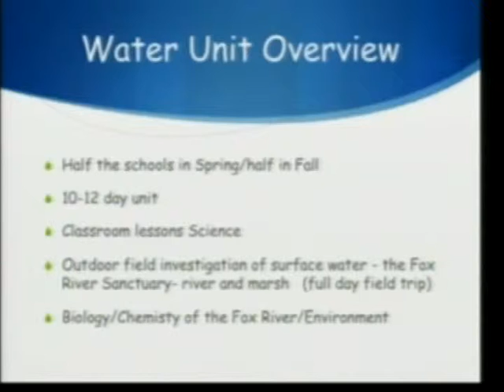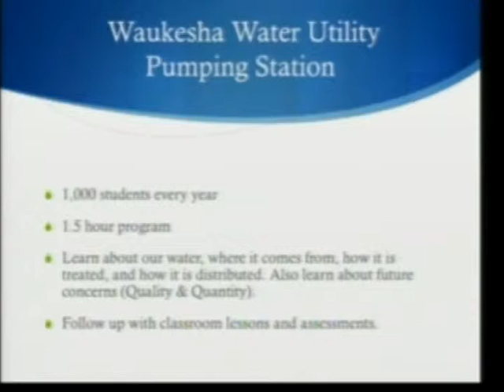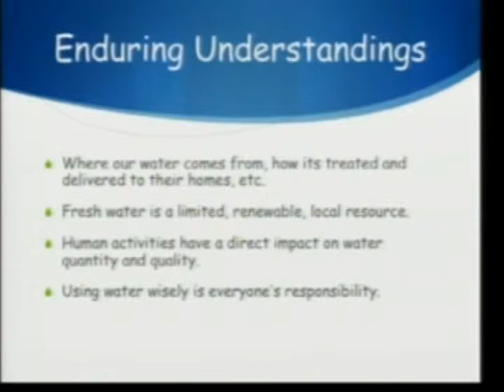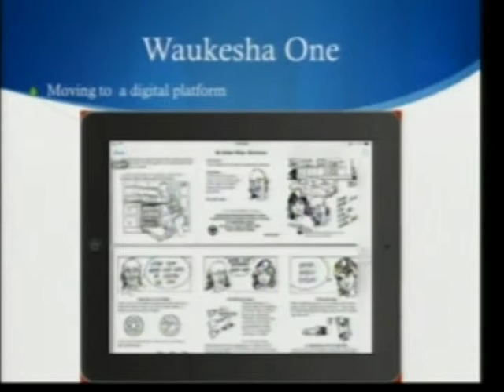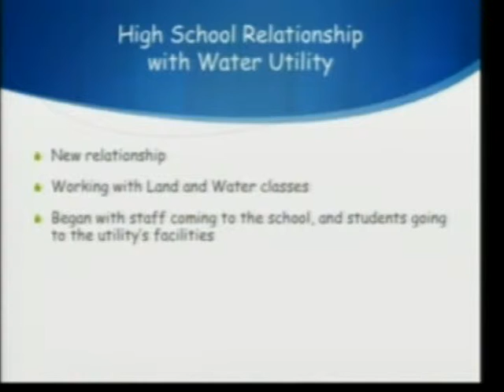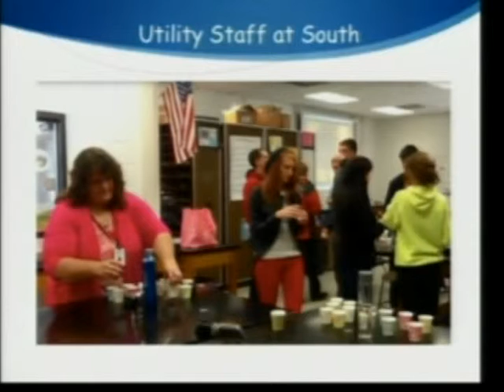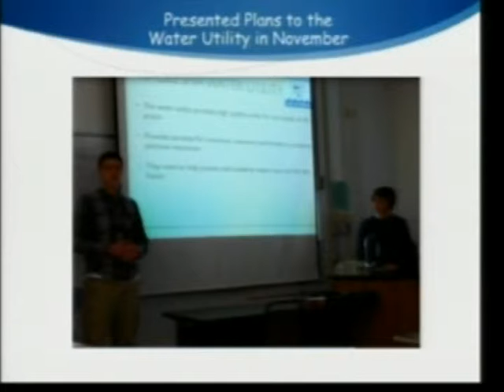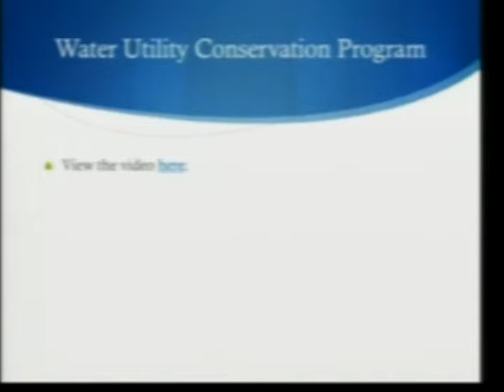Bright Lights: Waukesha Water Utility Partnership with Environmental Education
A presentation on the cooperative program between the Waukesha Water Utility and the School Distinct of Waukesha Environmental Education Program  .  This presentation was a Bright Lights segment of the December 2013, board of education meeting.